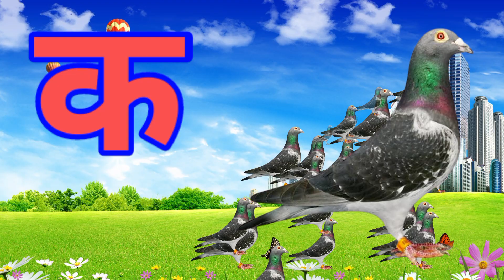क से कबूतर ख से खरगोश,अ से अनार आ से आम, हिंदी व्यंजन, अ आ इ ई, क ख ग घ, बालगीत,a se anar aa se aam